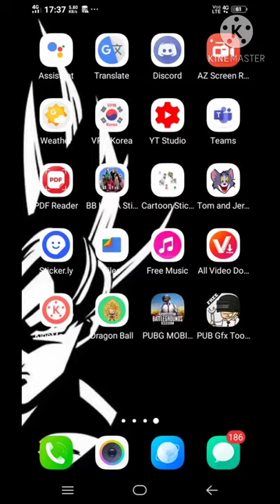YouTube server error503 exe.Man brake the computer meme.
Trollgaming